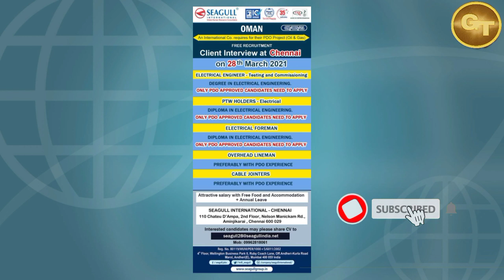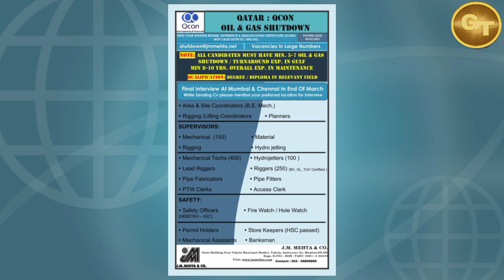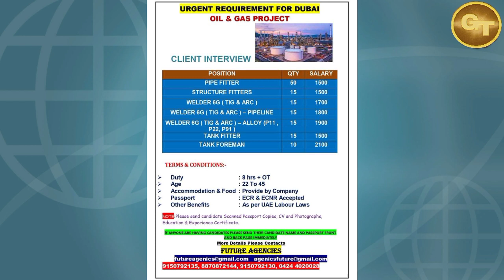job opportunities//Gulf job shutdown vacancy for Oman Qatar Abudhabi Bahrain saudi arabia Eroupe job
Hello friends swagat hai fir se app sabhi ka mera channel Gulf Technical me our aaj ki iss video me apko batunga sari gulf job vacancies Qater Abudhabi Bahrain Eroupe job ke bare me